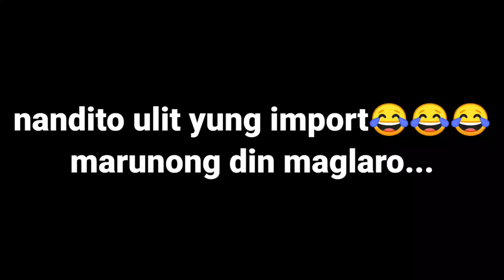best import || basketball game || highlights || crossover || hamediya park || Ajman UAE || vlog 48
basketball crossover moves
basketball crossover drills
basketball crossover names
basketball crossover tutorial
basketball crossover workout
basketball crossover logo
crossover basketball t shirt
basketball crossover between the legs
basketball crossover quotes
basketball crossover for beginners
basketball crossovers
crossover basketball top 10
basketball crossover 2019
basketball crossover 2020
best basketball crossover 2019
best basketball crossovers 2019
best basketball crossovers 2020
basketball highlights crossovers 2019
basketball skills training
basketball skills and drills
basketball skills game
basketball skills and techniques
basketball skills for beginners
basketball skills list
basketball skills 2019
basketball skills 2020
basketball skills competition 2020
best basketball skills 2019
skills basketball camp 2019
basketball hoop
basketball court
basketball equipment
basketball game
basketball players
basketball clothes
basketball movies
basketball shorts
basketball players height
basketball players positions
basketball players names
basketball players with 4 rings
basketball players name